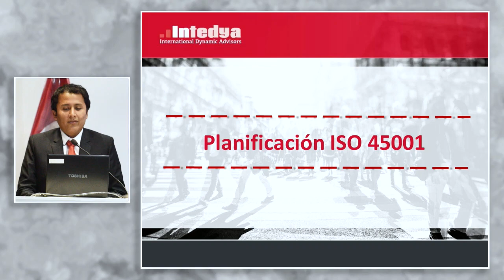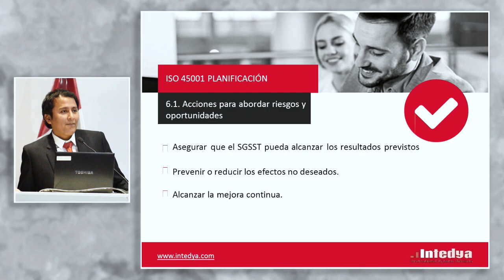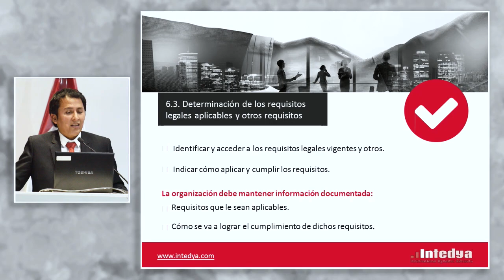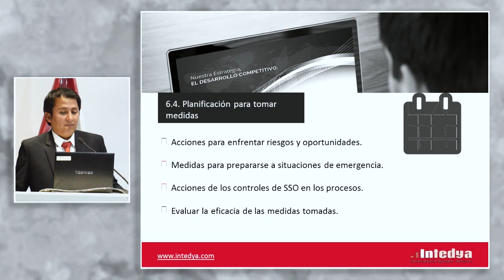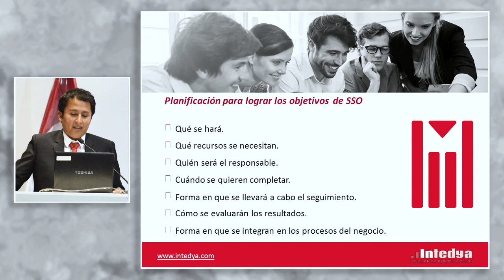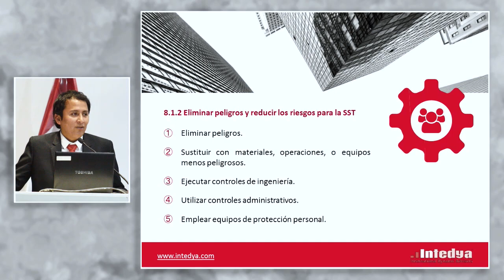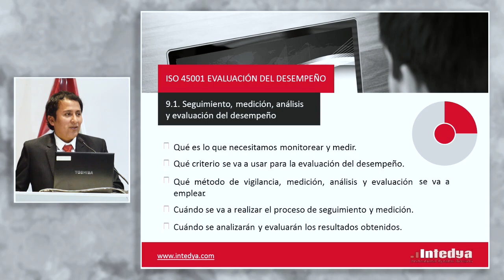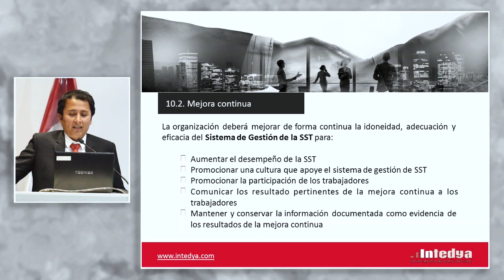ISO 45001 Sistemas de Gestión de Seguridad y Salud en el Trabajo: PUQUIO, Diego (29 de Agosto)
"ISO 45001 Sistemas de Gestión de Seguridad y Salud en el Trabajo"